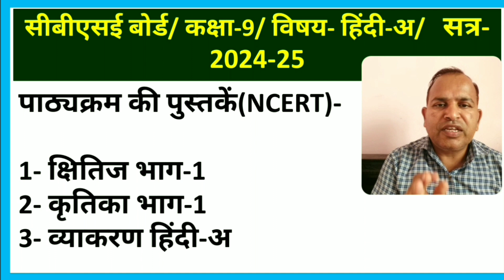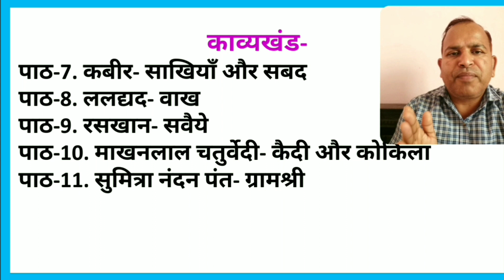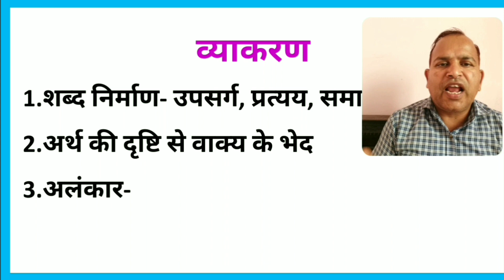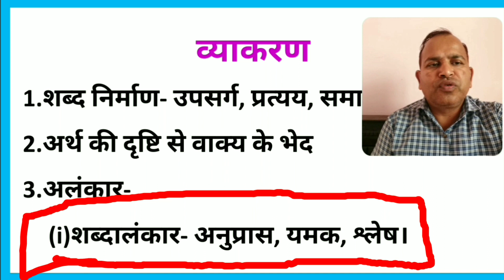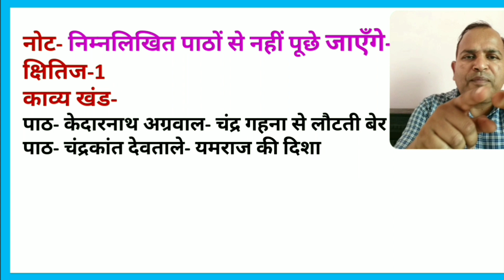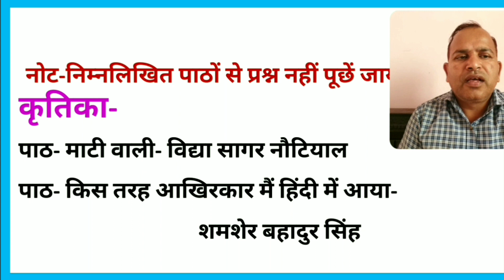class 9 cbse hindi syllabus 2024-25/class 9 hindi course a syllabus 2024-25/class 9 hindi syllabus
आज हम Hindi a Syllabus Class 9th  CBSE के बारे में जानेंगे

कक्षा 9 हिंदी पाठ्यक्रम
हिंदी पाठ्यक्रम कक्षा 9 सीबीएसई 2024-25
सीबीएसई कक्षा 9 हिंदी पाठ्यक्रम 2022-23
सीबीएसई कक्षा 9 हिंदी पाठ्यक्रम अवलोकन
कक्षा 9 सीबीएसई 2022-23 हिंदी का पाठ्यक्रम
हिंदी कक्षा 9 सीबीएसई 2022-23 का पाठ्यक्रम
कक्षा 9 हिंदी पाठ्यक्रम 2022-23,कक्षा 9 हिंदी
कक्षा 9 सीबीएसई 2022-23 का पाठ्यक्रम
सीबीएसई कक्षा 9 हिंदी
कक्षा 9 हिंदी पाठ्यक्रम बी
सीबीएसई पाठ्यक्रम 9वीं कक्षा विज्ञान
hindi syllabus
class 9 hindi syllabus
class 9th hindi syllabus 2024-25
class 9 hindi course a syllabus 2024-25
hindi syllabus class 9 cbse 2022-23
cbse class 9 hindi syllabus 2022-23
cbse class 9
cbse class 9 hindi syllabus overview
class 9 cbse hindi syllabus 2024-25
syllabus of class 9 cbse 2022-23 hindi
syllabus of hindi class 9 cbse 2022-23
hindi syllabus class 9 cbse 2024-25